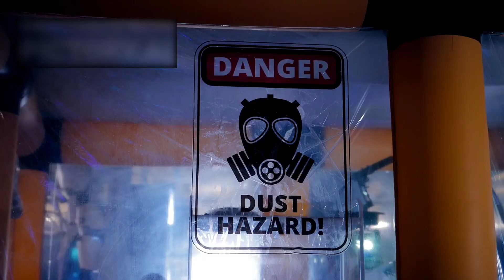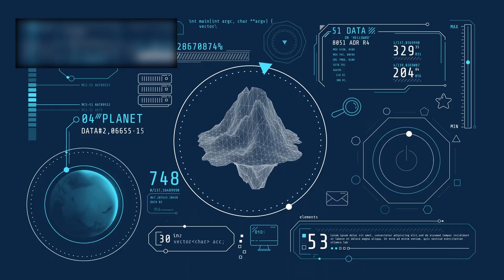Strange Acceleration Patterns Spotted Near 3I/ATLAS… James Webb Infrared Imaging Reveals All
The James Webb Space Telescope has once again astounded the scientific community, this time with a discovery that could totally change our understanding of interstellar visitation.  Using cutting-edge infrared imaging, Webb discovered weird and unexpected acceleration patterns near the mysterious cosmic object 3I ATLAS.  What makes this discovery so interesting is that the patterns do not correspond to the conventional gravitational or solar radiation-driven effects expected by astronomers, igniting new discussions over the true nature of these cosmic wanderers.

 In this video, we delve deep into the most recent Webb data, deciphering what these acceleration patterns may indicate and why they differ from anything previously seen.  From analogies to other interstellar objects such as Oumuamua and Borisov to speculations ranging from normal cometary outgassing to exotic possibilities, the disclosures concerning 3I ATLAS have sparked both excitement and controversy in the astronomical community.

 Join us as we investigate how Webb's unmatched infrared capabilities are transforming the way we perceive interstellar visitors.  Could 3I ATLAS hold clues to the composition of other star systems?  Are these acceleration patterns indicative of unknown physics, or perhaps something artificial?  The answers may be found in Webb's most recent observations, with far-reaching consequences beyond our solar system.

If you're interested in the James Webb Telescope, interstellar puzzles, and the search for solutions beyond Earth, be sure to watch till the conclusion.